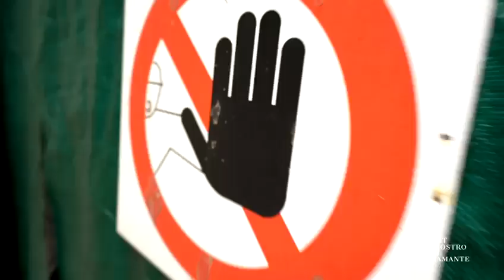Giorno dopo giorno il Chiostro diventa sempre più CRAZY | The Chiostro becomes more CRAZY every day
Dal 19 febbraio Dart – Chiostro del Bramante presenta CRAZY: La follia nell’ arte contemporanea a Roma un grande progetto creativo ed espositivo a cura di Danilo Eccher.  21 artisti di rilievo internazionale, più di 11 installazioni site-specific inedite: per la prima volta le opere d’arte invaderanno gli spazi esterni e interni del Chiostro del Bramante di Roma, perché la follia non può avere limiti.